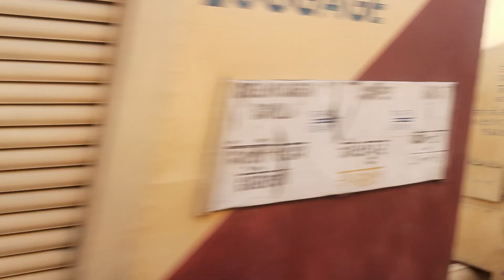19054 Surat Muzaffarpur spl crossing Tapi River Bridge Surat | WAP 4 In Led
surat muzaffarpur special crossing giant tapi river bridge in surat

day view of one of the indias longest bridge